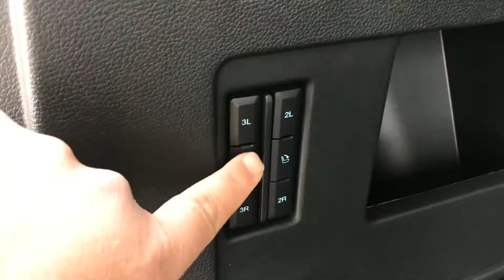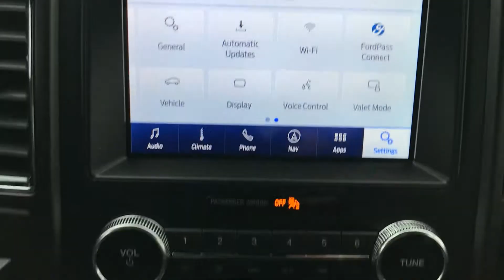2020 Ford Expedition MAX Limited at Schmidt Ford of Salem, Illinois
Navigation System, 7 Passenger Seating, 2nd Row Bucket Seats, Remote Start, Handsfree Power Liftgate, 4x4, MAX.
2020 Ford Expedition MAX with the Limited trim level and loads of capability.
First, there’s room for 7 Passengers inside this Expedition.
Second, you can fold down the 2nd and 3rd Row Seats with a touch of a button and reveal just over 121 Cubic Feet of Cargo Space. You can fit 4 x 8 sheets of Plywood/ Sheetrock on the inside with the 2nd and 3rd Row Seats folded down.
The 2nd Row Bucket Seats can slide forward for ease of access into the 3rd Row...and are Heated.
Remote Start is nice to have when you want to Warm Up or Cool Down the interior before you get in.
The front seats are Heated and Cooled and the Steering Wheel is Heated as well.
The Navigation System is super easy to use and Voice Activated.
The Radio is equipped with AM-FM-Sirius Satellite Radio-CD player and the SYNC 3 system with USB and Bluetooth Connectivity.
This Expedition also has the Center Console Wireless Charger.
FordPass Connect is another feature on this Expedition that gives you 4G LTE WiFi capability and Ford will give you a 3 month/ 3GB trial for free.
You can safely Tow up to 6,000 pounds with this Expedition.
Be sure to check out all of the pictures and the Window Sticker on our website for more information.
Contact Matt Reid, our Internet Sales Manager for more information and/or to check availability of this Expedition.
*Dealer Retains all Applicable Rebates. Some Customers may not qualify for all rebates. However, you could qualify for additional Rebates.
**Specific Models with Special Ford Annual Percentage Rates may or may not combine with Instant Savings and/or Rebates.